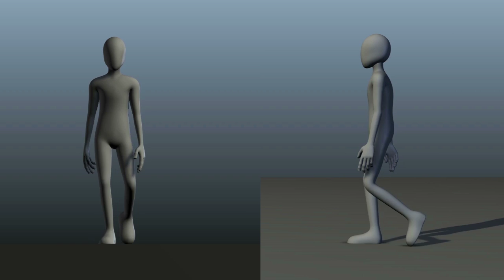Animation Test "Basic Walk Cycle" Maya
Personal Animation school work from Media Design School, Auckland, NZ.
Animated Maya 2013.

Learning the principles of creating a realistic basic walk cycle. This was very fun to animate and I am quite satisfied with the result, though it could use some more polish.